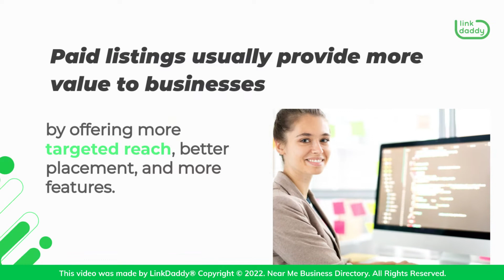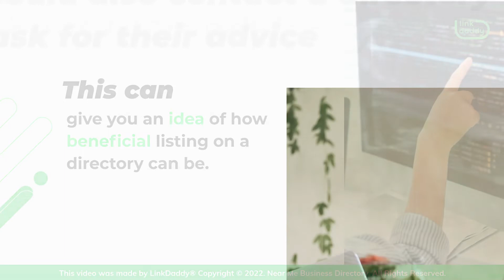When Is The Best Time To Get Your Business Listed On A Directory?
Chapters
00:04 When Is The Best Time To Get Your Business Listed On A Directory?
00:25 Getting Listed on Multiple Directories Vs. Getting Listed on Only One
00:39 Paid Listings Vs. Free Listings
01:09 The Best Time to Get Your Business Listed on a Directory

There is no definitive answer to this question since there are a number of factors to consider, such as the type of business, the products or services offered, and the target market. However, in general, it is best to get listed on a directory as soon as possible so that potential customers can find you easily.

Some businesses may benefit from being listed in multiple directories, while others may only need to be listed in one or two. It really depends on the individual business and what will work best for them.

Some directories offer paid listings, while others are free. There are pros and cons to both types of listings, so it's important to weigh all options before making a decision.

Paid listings usually provide more value to businesses by offering more targeted reach, better placement, and more features. Free listings are a good option for businesses on a tight budget, but they may not offer as much visibility or value.

In the end, the best time to get listed on a directory is when it makes sense for your business. There is no single answer that fits all businesses, so it's important to evaluate all options and make the best decision for your company.

If you're still undecided whether you should list your directory or not, one thing you could do to make a decision is to check out how other listed businesses are doing. This can give you an idea of how beneficial listing on a directory can be. You could also contact a directory and ask for their advice on whether or not a listing would be right for your business.

Want to know the best web directory for you?
Visit the Near Me Business Directory today to find the best web directory your business needs.

Watch all the other videos on the "7 Effective Ways A Directory Finds Top Businesses" playlist